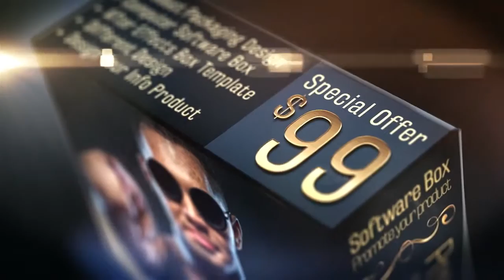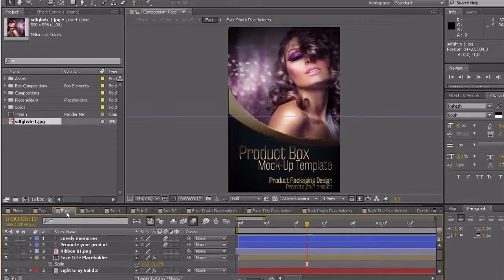Product Box Mock-Up Template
Product Box Mock-up Template is a fully editable, epic cinematic after effects project. All elements were made with After Effects only. You can change the box design or color. Also, you can easily change the background color using Color Controls. It can be used in the sale, marketing and promotion of any products and services. This mockup is ideal for presentation of Video Projects, Retail Box Design, DVD Software Box, Info Product Box, or Cases Design, Sales Pages, and many more. It is very easy to customize.
1920×1080 full HD
2 Photo placeholders